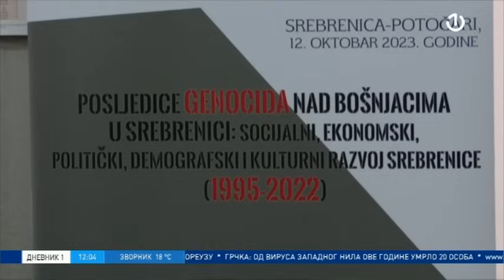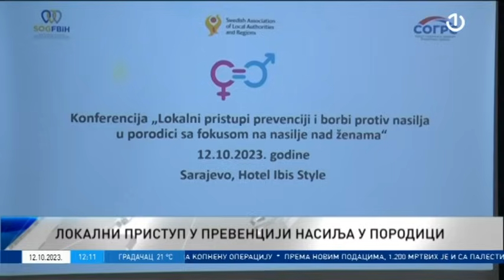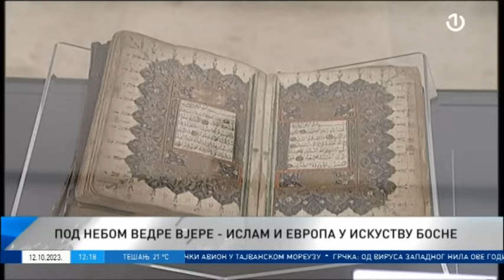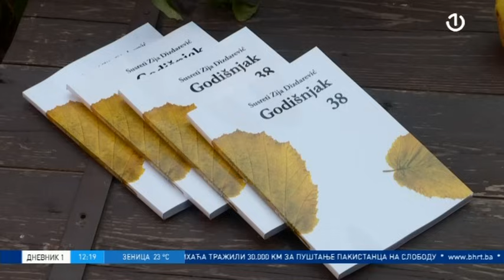Dnevnik 1 - 12.10.2023.